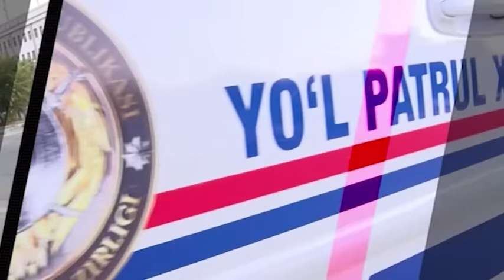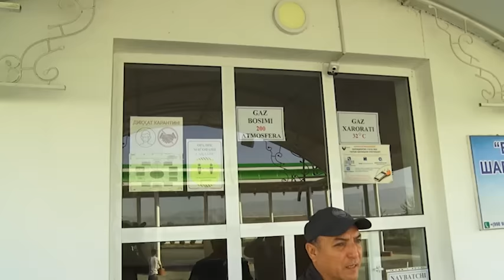"Yo‘l qoidasi" ko‘rsatuvining navbatdagi soni.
Barcha haydovchilardan qoidalarga rioya qilishlarini so‘raymiz